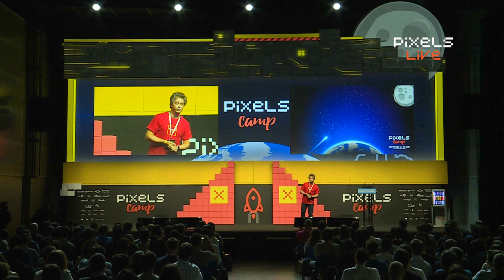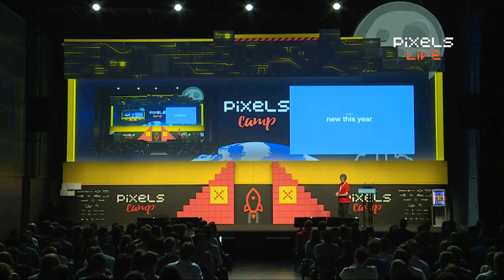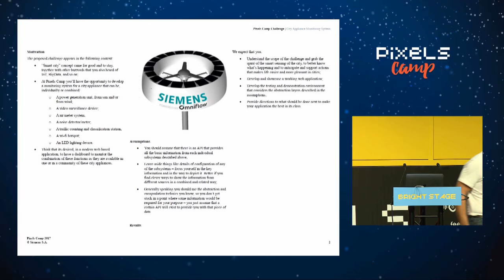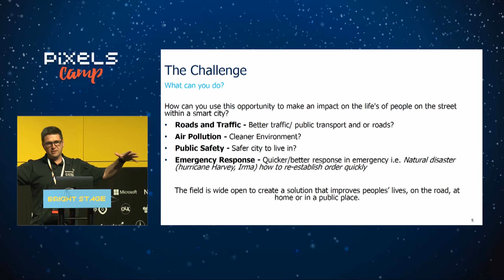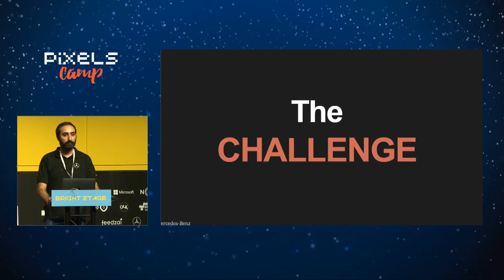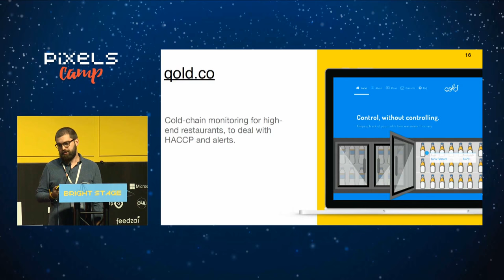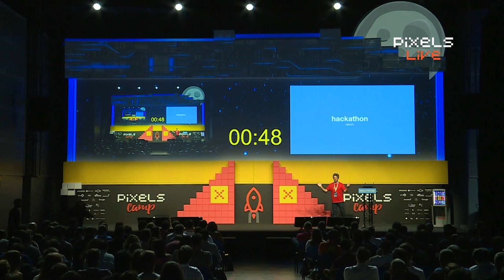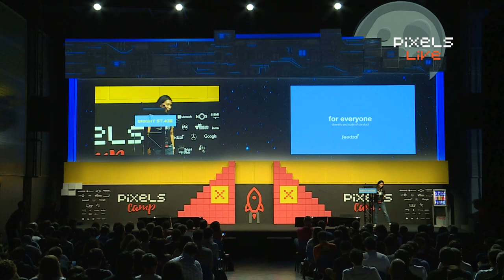Keynote and Sponsor Pitches (2017)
Welcome notes and general rules about Pixels Camp. Important activities explained.

Presenter: Celso Martinho